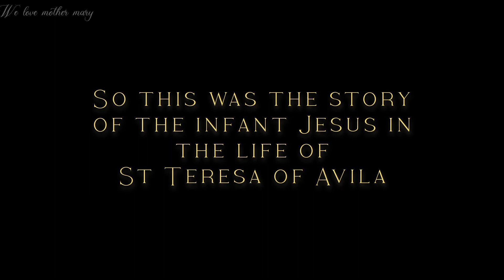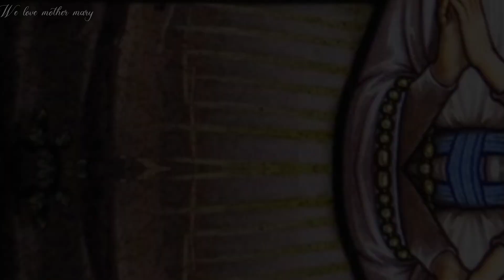a beautiful young child came to visit St Teresa of Avila 🤎